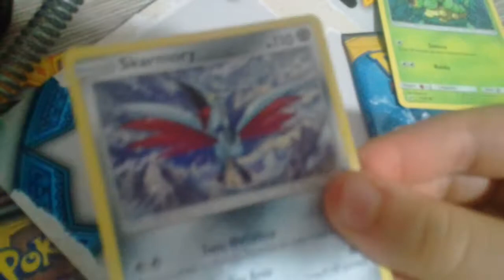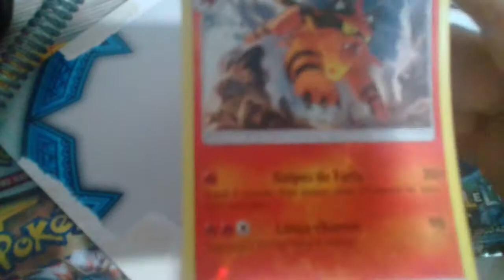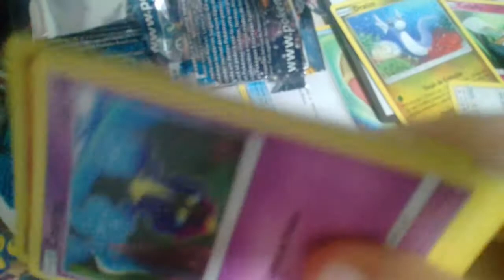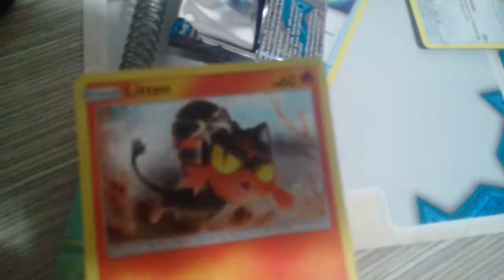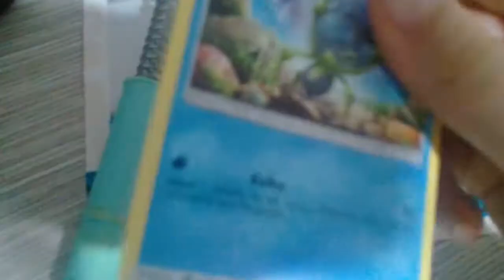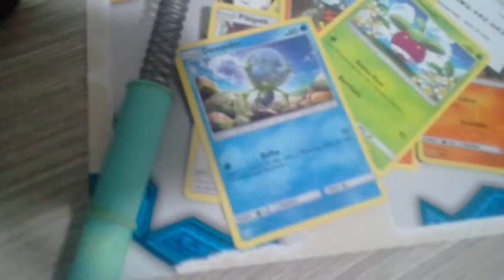Dois Tripol pecs